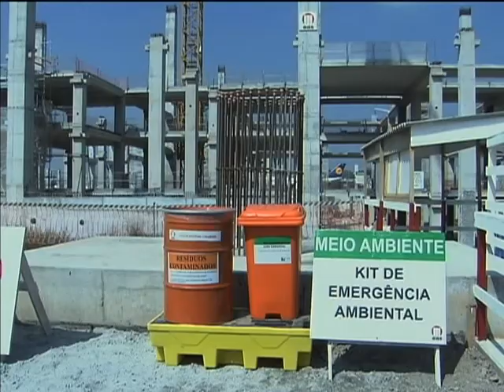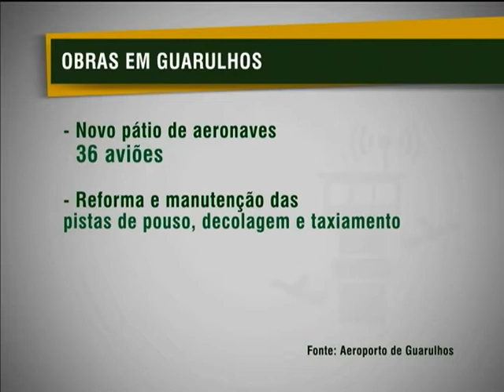Secretaria de Aviação Civil acompanha obras no aeroporto de Guarulhos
NBR NOTÍCIAS - 30.04.13: Aeroportos em todo o país passam por reformas que irão melhorar a qualidade dos serviços prestados. A Secretaria de Aviação Civil está fazendo vistorias para acompanhar como está o andamento das obras para a Copa das Confederações, Copa do Mundo e Olimpíadas. A visita desta terça-feira (30) foi no aeroporto de Guarulhos, que deve receber 45 milhões de passageiros em 2014, um aumento de 37% em relação a 2012. O aeroporto aeroporto Salgado Filho, no Rio Grande do Sul, já foi vistoriado. O próximo será o aeroporto Pinto Martins, em Fortaleza. O valor dos investimentos nas obras deve chegar a R$7 bilhões.